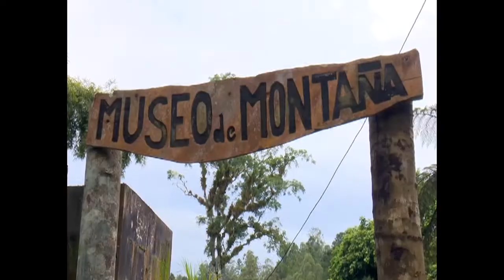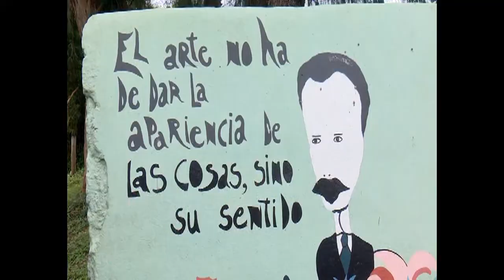Exhibe único museo en Cuba historia del campesinado cubano en las montañas del Guamuhaya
Un museo único en Cuba muestra la historia de la vida en las montañas del macizo Guamuhaya. Creado hace veinte años, exhibe pintorescas costumbres del campesinado y de la historia de la Revolución. Lamentablemente pocos pueden llegar hasta la institución ubicada en corazón del centro de la Isla.